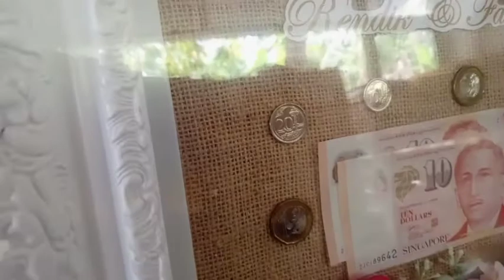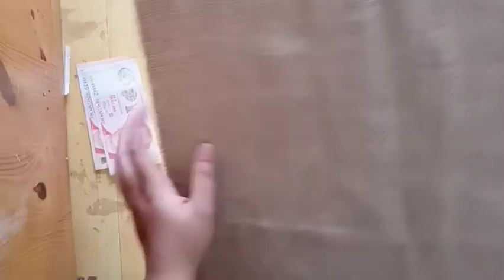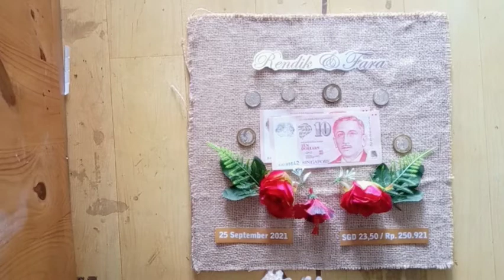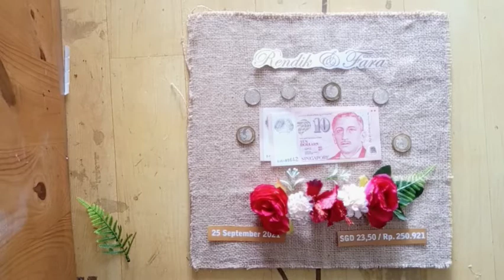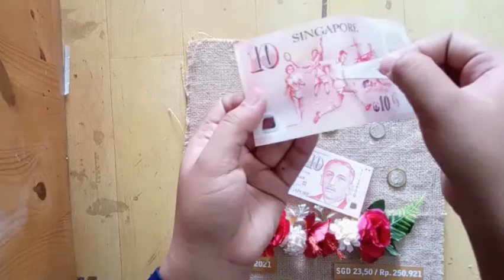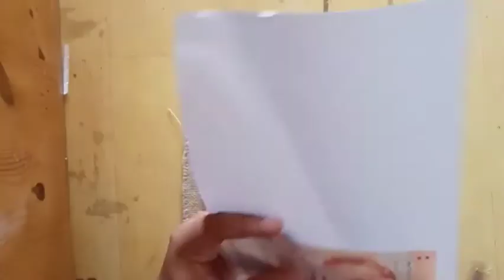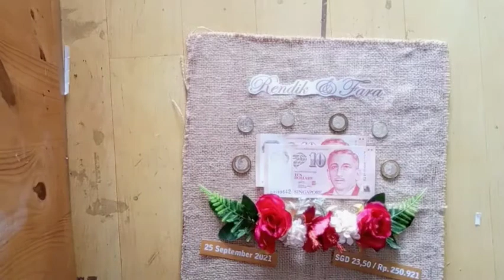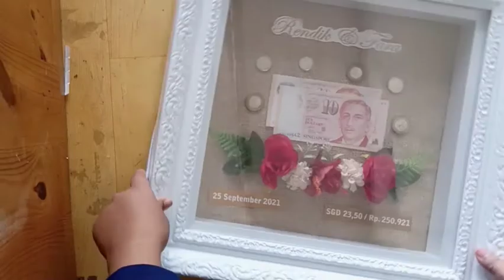DIY Mahar pernikahan Uang Dolar Singapura | tutorial mahar rustic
semoga diy mahar pernikahanya bermanfaat ya kak...
kali ini mahar nya pake mata uang singapura lho kak.
tema nya rustic.
buat kakak kakak yang lagi cari baju dan celana untuk seserahan atau barang barang seserahan lainya visa langsung cek link 👇 ya kak...